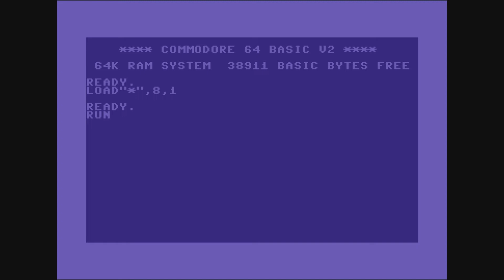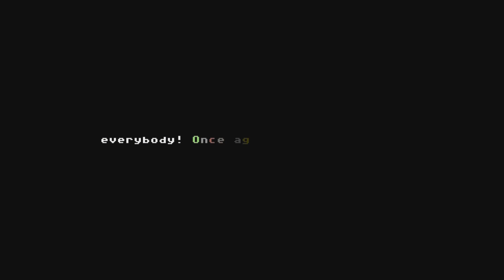C64 Intros: The Walker Group (TWG) Intro Collection!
Airwolf/F4CG